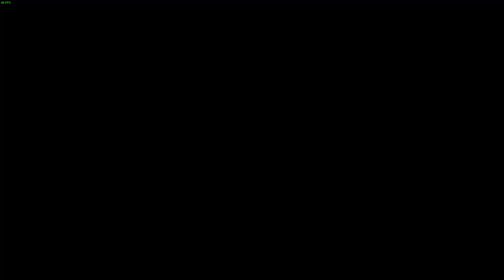Part 12 My First Time Playing Solasta Crown Of The Magister!